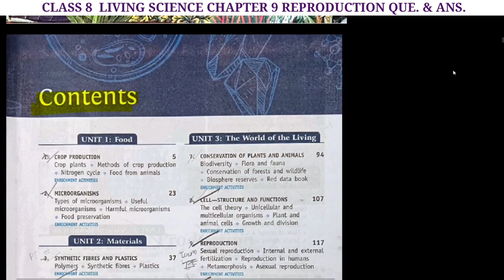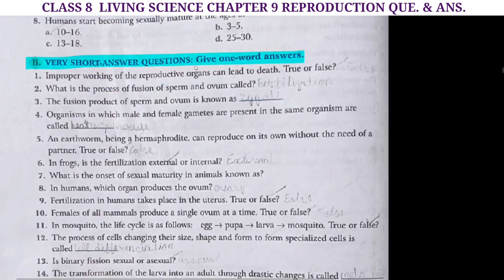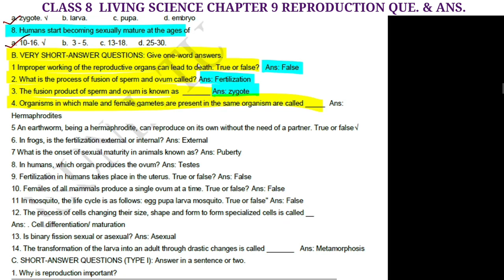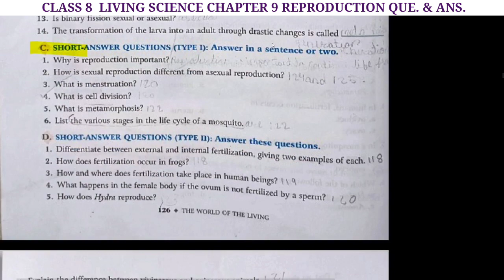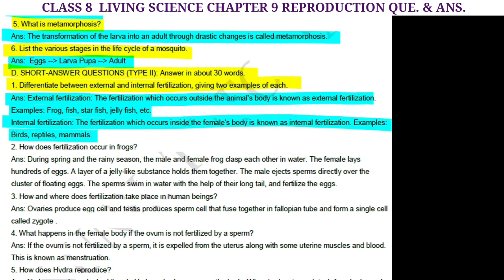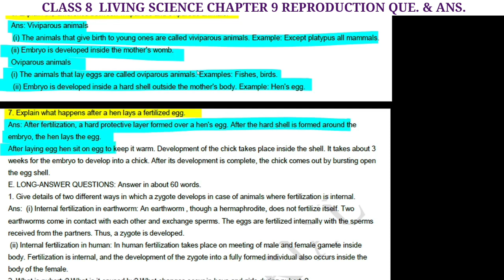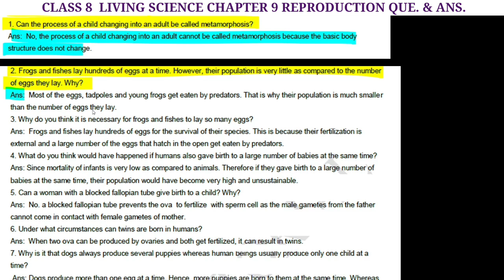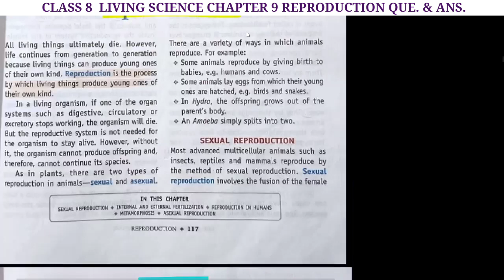Class 8 | Chapter 9 | REPRODUCTION | QUE. & ANS. | RATNA SAGAR | LIVING SCIENCE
Hello students,
In this video we will discuss about Class 8 | Chapter 9 | REPRODUCTION | QUE. & ANS. | RATNA SAGAR | LIVING SCIENCE